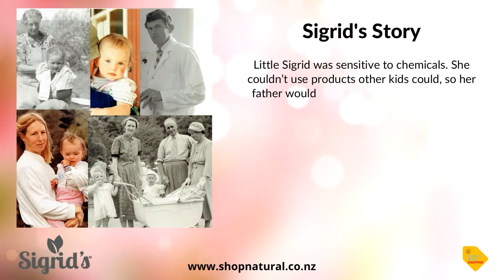Guide To Better Shopping Live Product Review: Sigrid’s Specialty Kid’s Care Products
Product Review: Sigrid’s Specialty Kid’s Care Products
Living with skin sensitivities can be really hard and even harder when you’re a baby or a child! There’s nothing worse than that constant itching, rashes or even worse, eczema and dermatitis. Thankfully that’s why the amazing range ‘Sigrid’s’ was created.

Little Sigrid (the name sake behind the brand) was sensitive to chemicals. She couldn’t use products other kids could, so her father – a talented bio chemist – would make her products inspired by nature and her great grandmother’s Sigrid’s recipes (a mother of 11).

They were so full of goodness that as an adult, she decided to share with the world, and named them Sigrid’s, after all the woman in her family who came before her.

In this episode of Guide To Better Shopping, presenter Monique Bradley shares her own story of living with skin sensitivities and how Sigrid’s products have helped her in her own journey.

PLUS, check out the all natural hair detangler! If you’re struggling to brush through your own hair without breakages or there’s too many tears at hair brushing time, you need this product IMMEDIATELY.

Link here to take a look at the full range of products